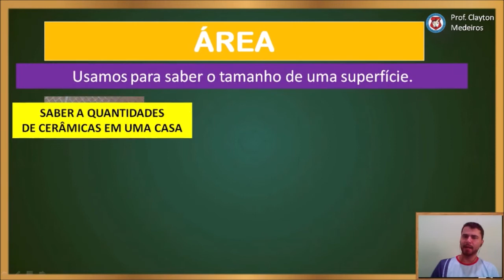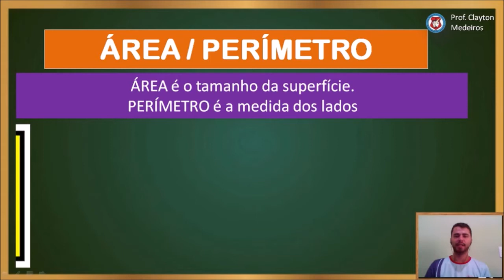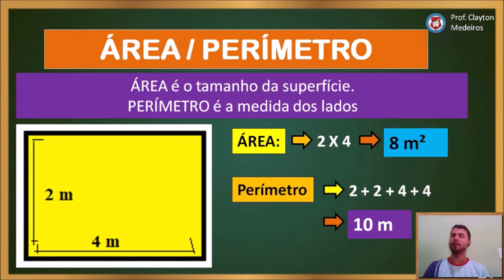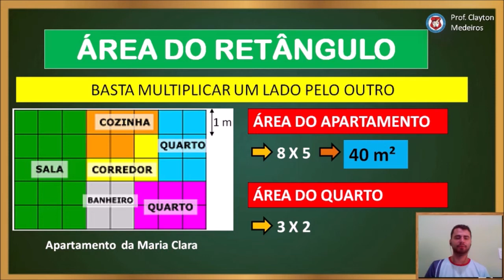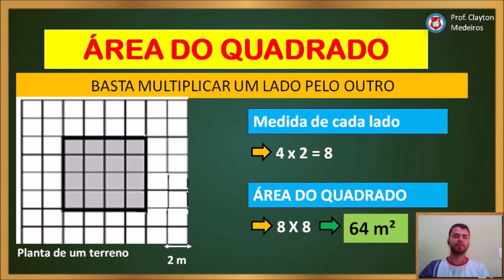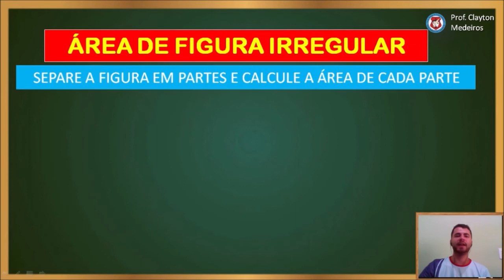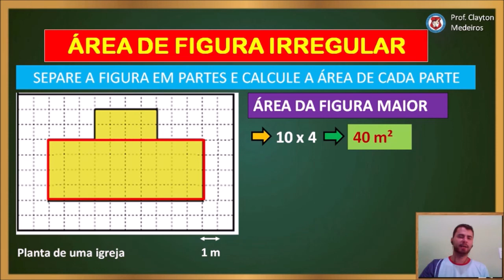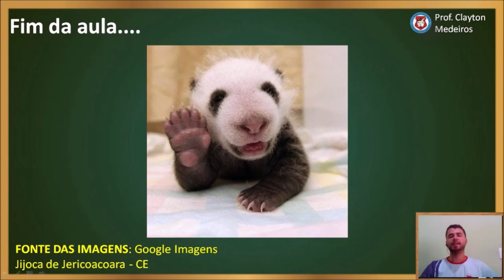Área de Figuras Planas (Videoaula - 6° ano)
Escola Nossa Senhora da Consolação
Prof. Clayton Medeiros
Disciplina: Matemática
Vila de Jericoacoara, Jijoca de Jericoacoara - Ceará, Brasil.

"Videoaula gravada durante a paralisação das aulas presenciais no município de Jijoca de Jericoacoara/CE em virtude da pandemia causada pelo Covid-19".